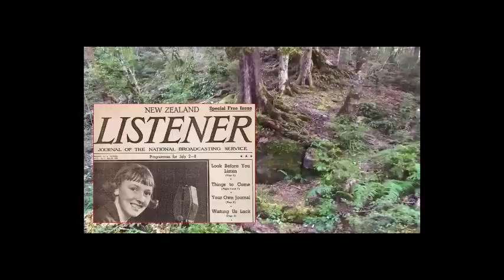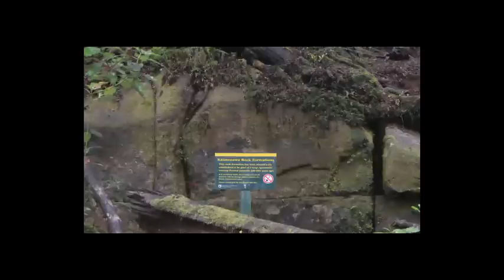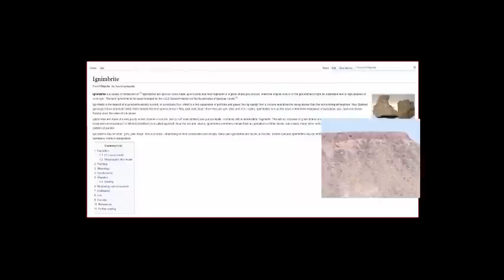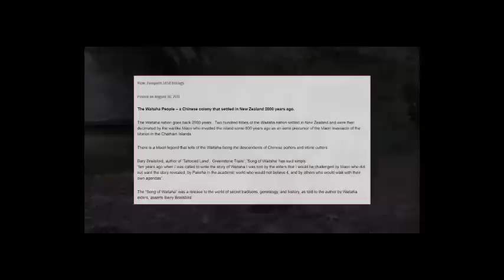300,000 Year Old Man-Made Wall In New Zealand?